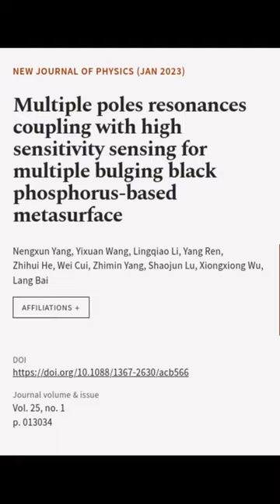Multiple poles resonances coupling with high sensitivity sensing for multiple bulging... | RTCL.TV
### Keywords ###

### Article Attribution ###
Title: Multiple poles resonances coupling with high sensitivity sensing for multiple bulging black phosphorus-based metasurface
Authors: Nengxun Yang, Yixuan Wang, Lingqiao Li, Yang Ren, Zhihui He, Wei Cui, Zhimin Yang, Shaojun Lu, Xiongxiong Wu ,and Lang Bai

### Video Timestamps ###
0:00:00 - Summary
0:00:38 - Title
0:00:44 - End